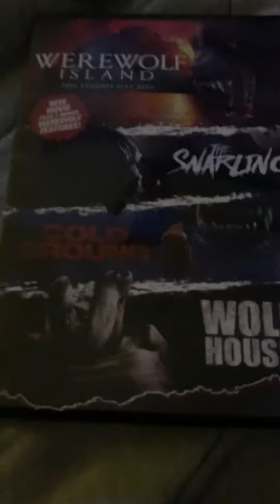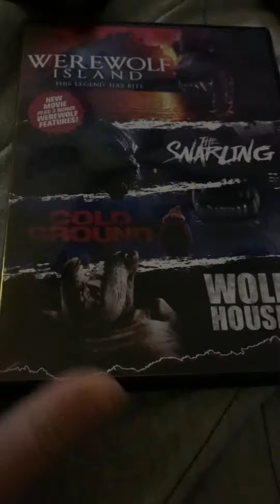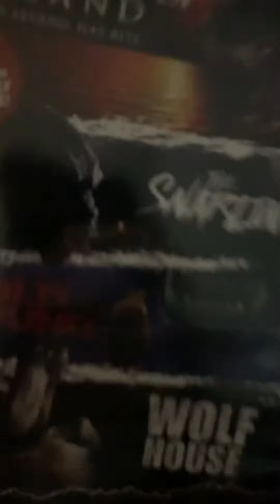The snarling review